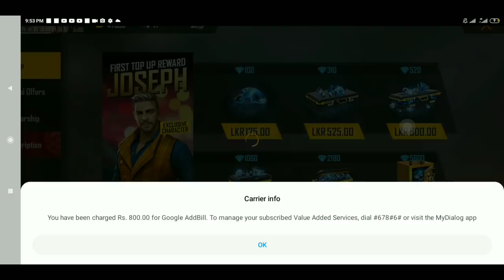New Topup event || New Katana skin || Free Fire Sinhala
Free Fire

Free Fire Name ; TBHㅤRP-YT